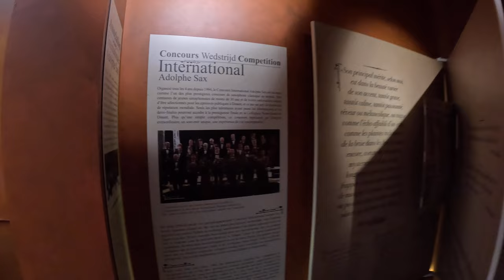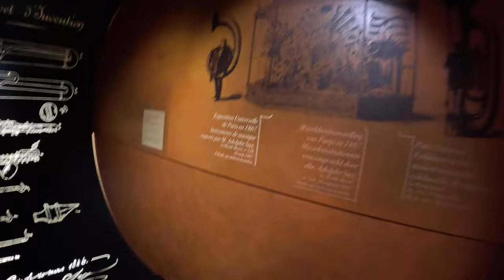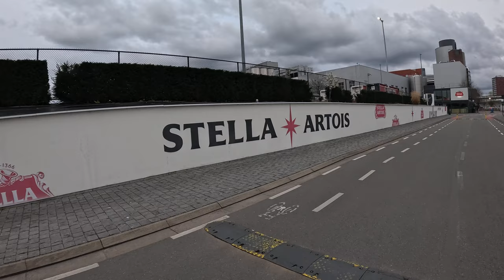VISIT BELGIUM 4K POV